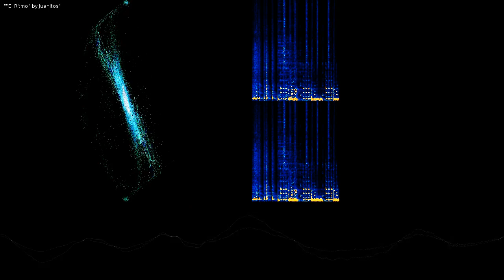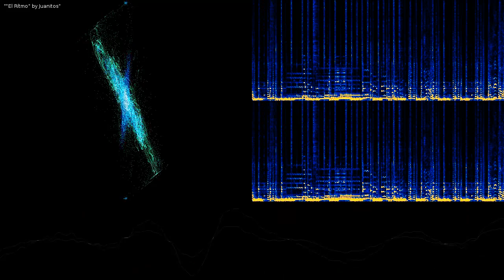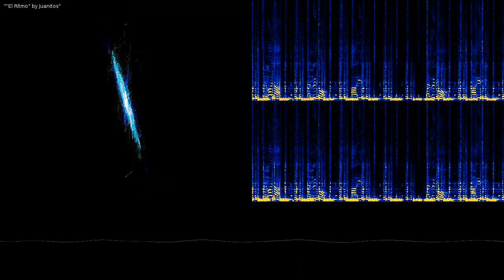El Rítmo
El Rítmo by Juanitos